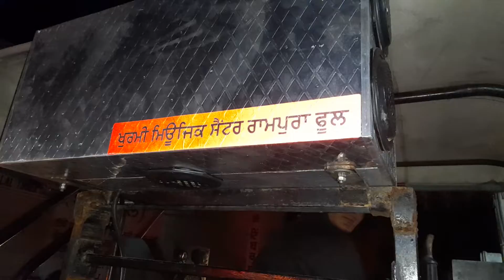khurmi music center rampura phul 7589431433